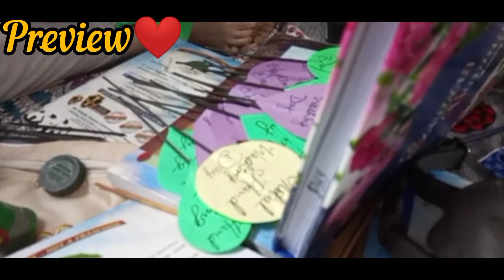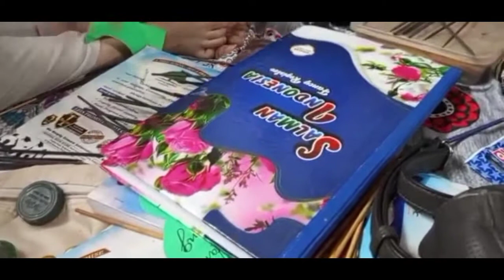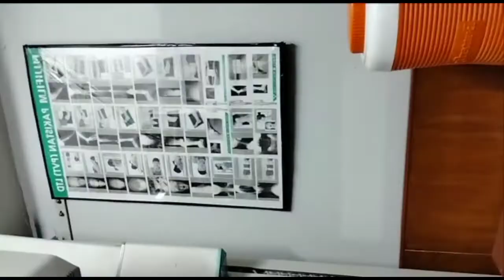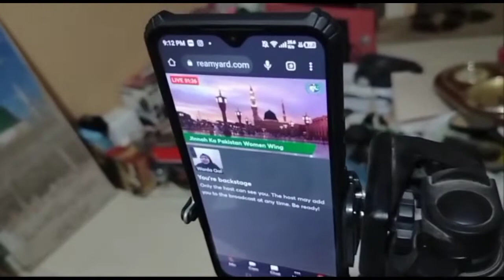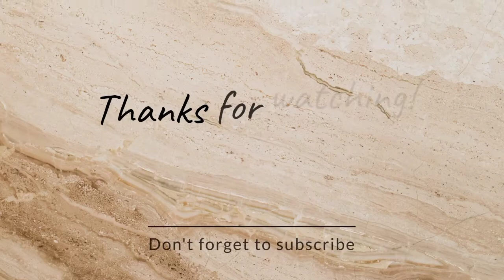Itne sare blood test😟|Packing to khtm hi nhi ho rhi😒😓Hectic Routine😫|The Qalandri's Vlog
M.Sahil ki mastii or update rehne k lie do follow him on Facebook nd Instagram

Warda ki life update or usk beauty products ki maloomat k lie follow her on Facebook